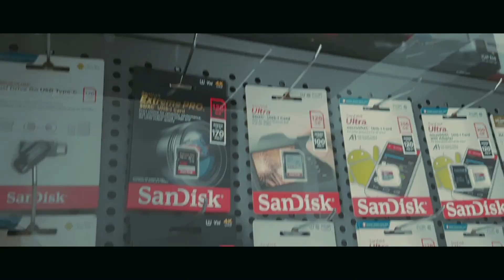MEMORY.PH NEW LOCATION Manila Branch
Tara sa memory.ph manila branch

HI GUYS MUSTA KAU?

Editor:
InShOt
Kinemaster
PowerDirector
CAPCUT

CAMERA 📸 :
GOPROHERO3+&4

CellPhone:
Samsung M31

HERMS MOTOVLOG
My FB PAGE pa LIKE po. Salamat

MUSICAVIDEO